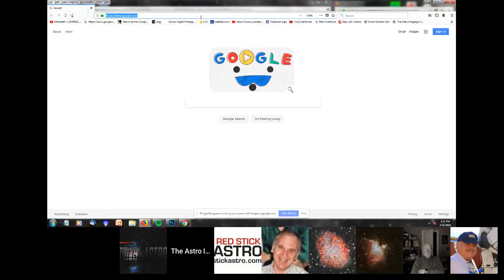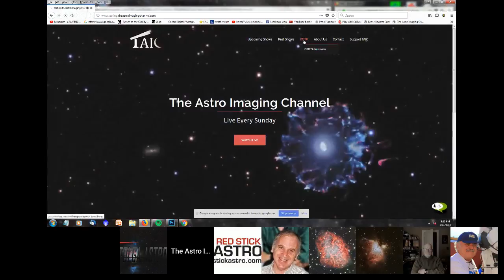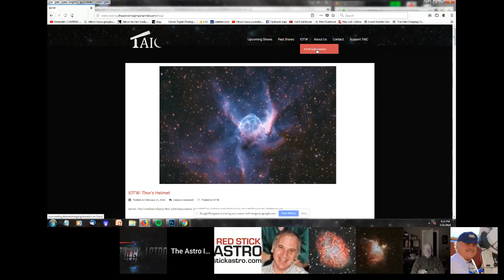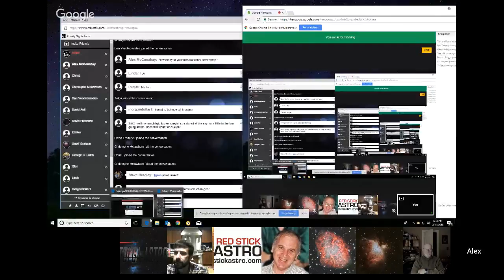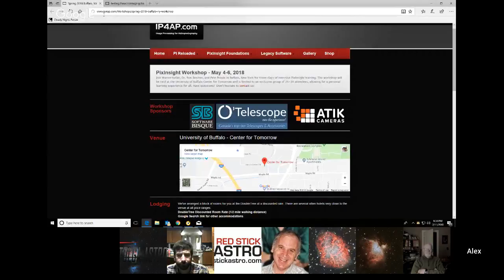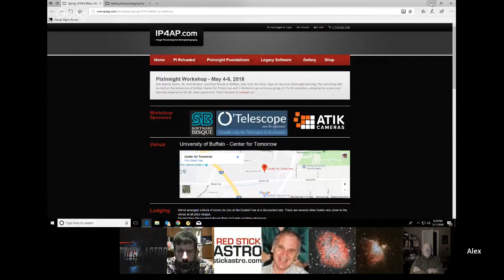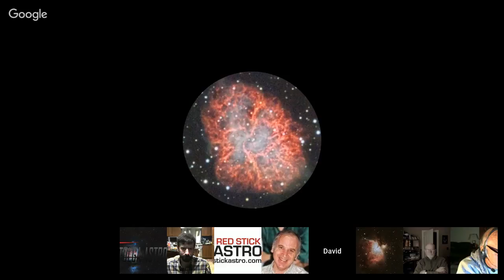Open Discussion: Visual Astronomy vs Astrophotography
How is visual astronomy different then astrophotography?  Did you start with visual?  Why do you prefer astrophotography?